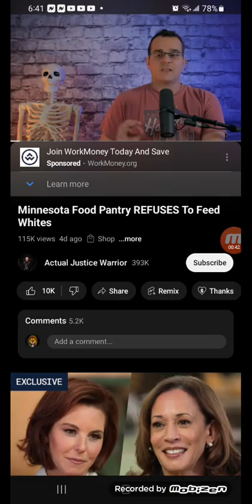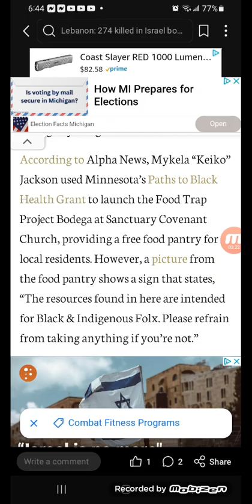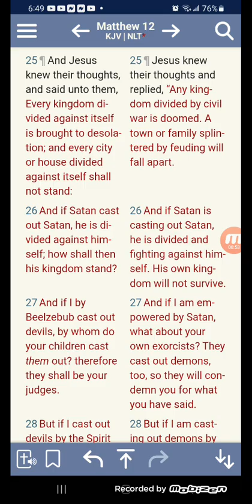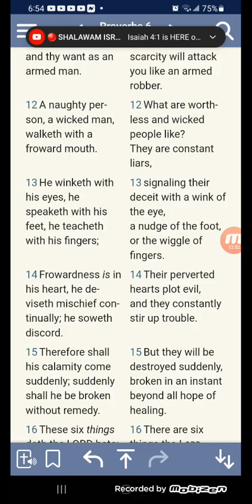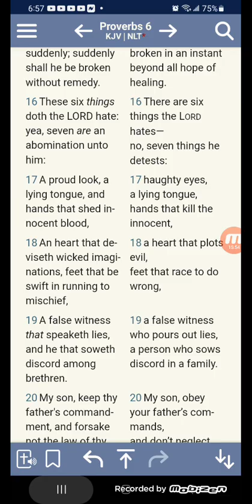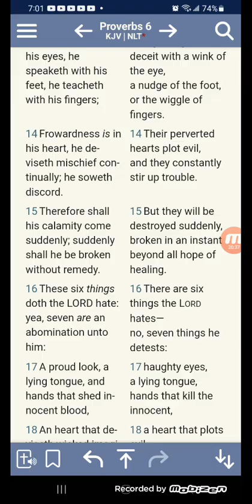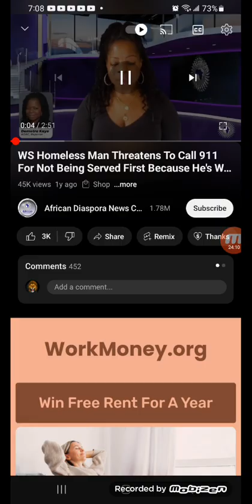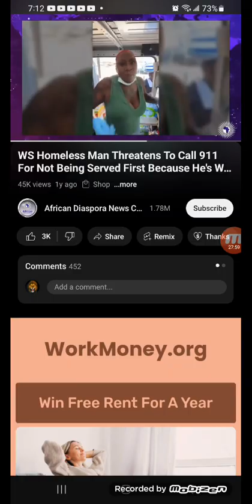White people banned from food pantry in Midwest state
A food pantry in Minneapolis, Minnesota, is facing significant backlash after claiming that the available “resources” were only for “Black & Indigenous” people and asking white people to “refrain from taking anything.”